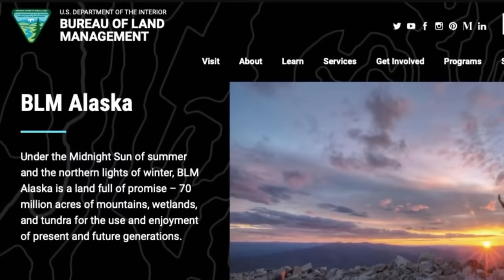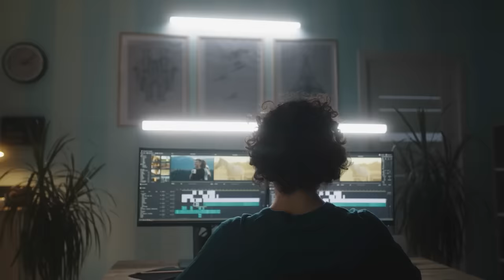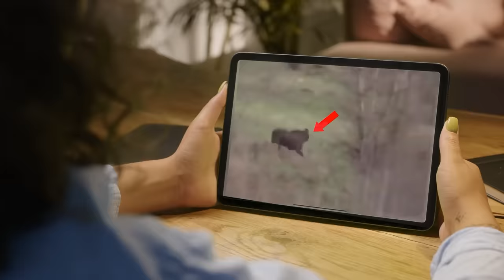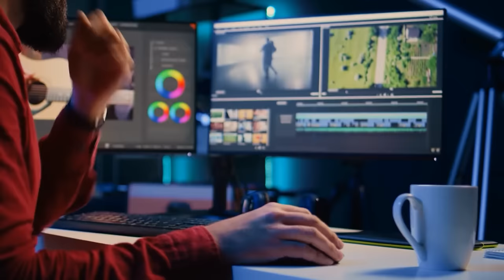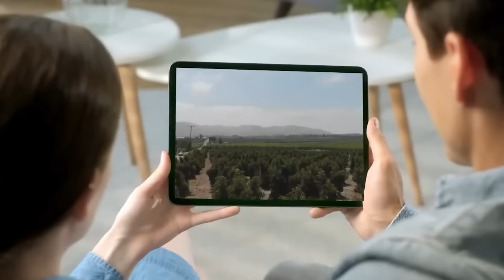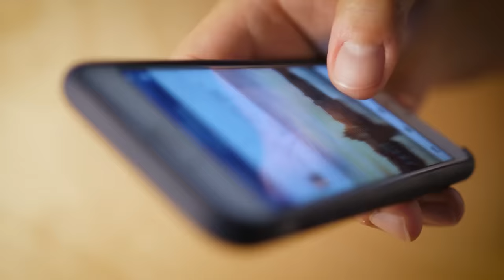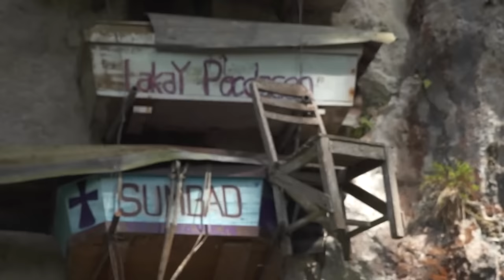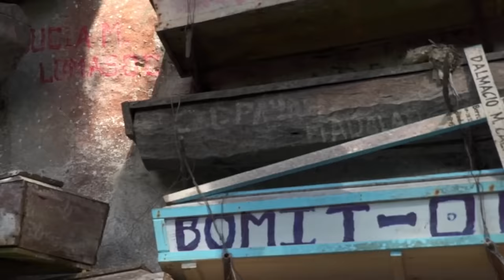Man's Drone Camera Caught Something Terrifying on the Beach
Without the power of flight, many wonders of our world would remain a secret... But drones, acting as our eyes in the sky, capture everything… Let's dive into some of the craziest drone videos, where the unbelievable becomes visible.